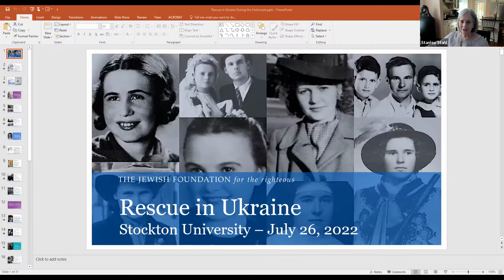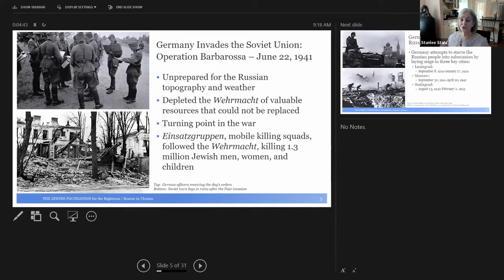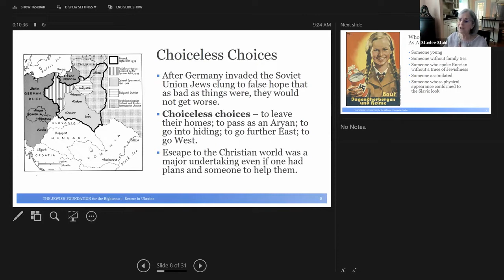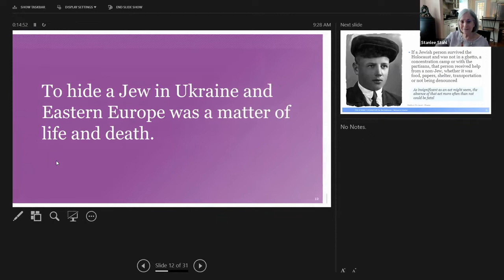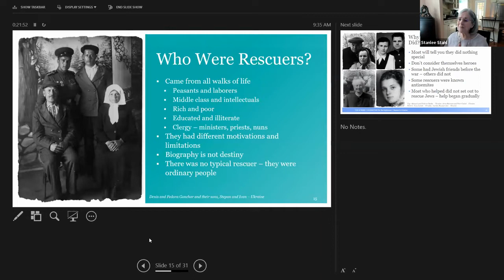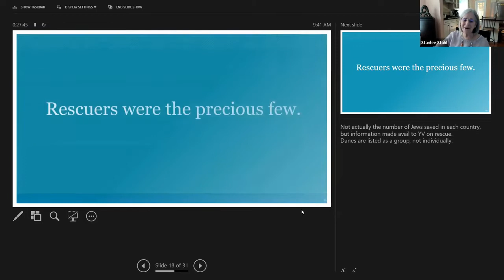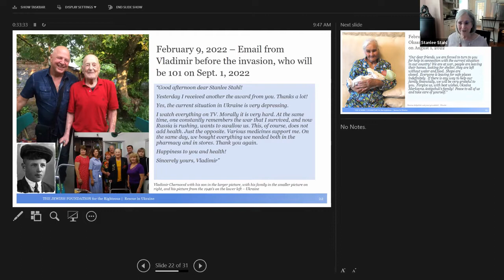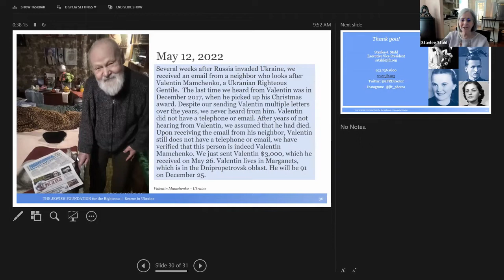5th Annual Wally and Lutz Hammerschlag Summer Educator Seminar Day 1 - Part 1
Yad Vashem, The Sam Azeez Museum of Woodbine Heritage, the Sara and Sam Schoffer Holocaust Resource Center at Stockton University, Echoes & Reflections, and The Jewish Foundation for the Righteous will present the 5th Annual Wally and Lutz Hammerschlag Summer Educator Seminar, "The Human Spirit:" Learning about Rescue, Resistance, and Faith during WWII and the Holocaust." The cost is free for educators. This seminar talked about the history of the Holocaust by using the theme of hope to learn from the past to make a better future for all.